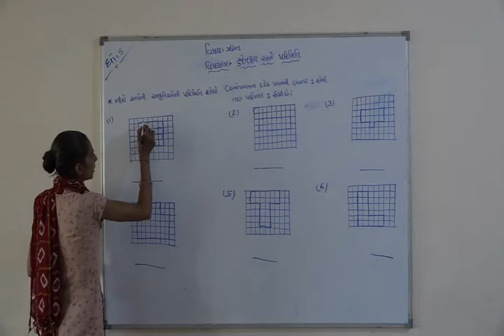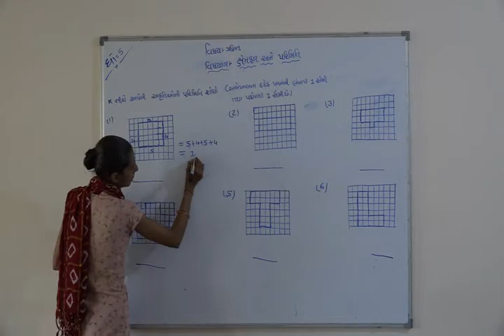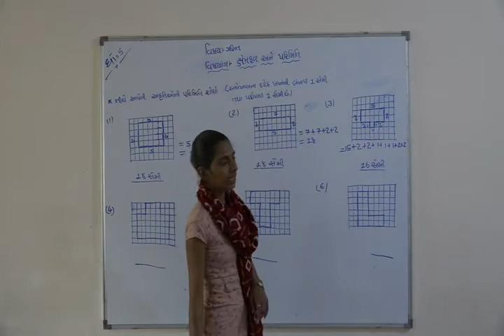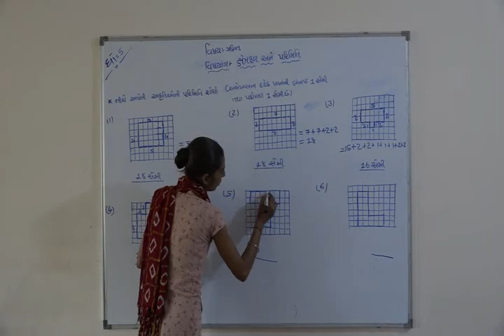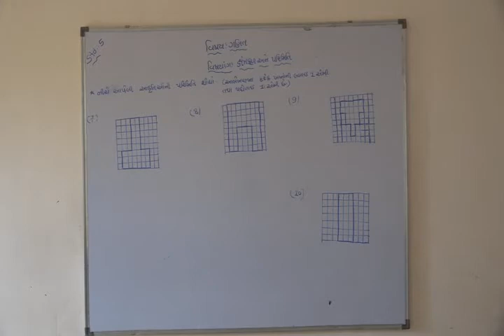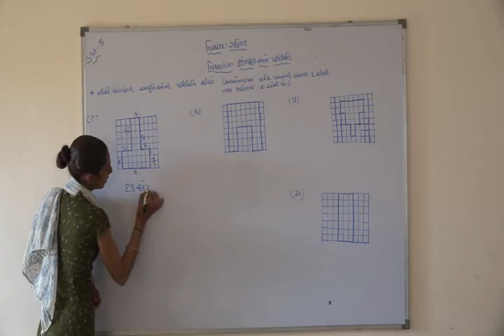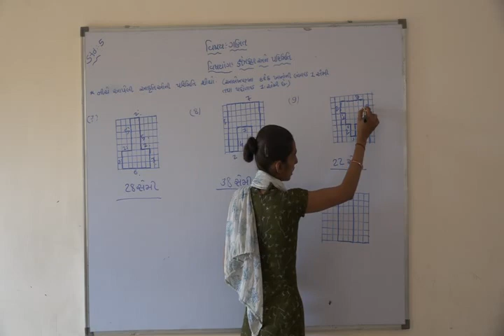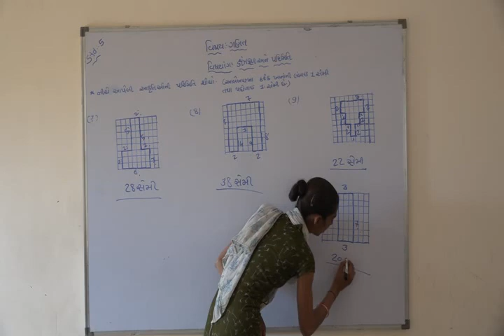Shree Adarsh Primary School,Bhabhar